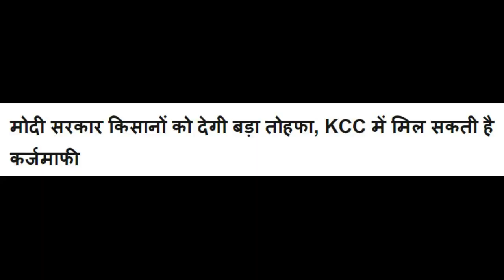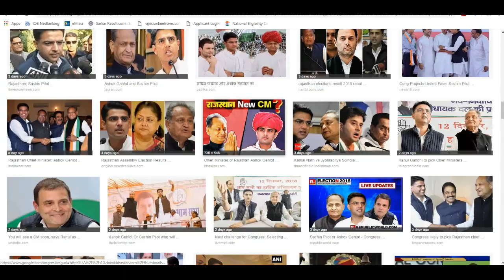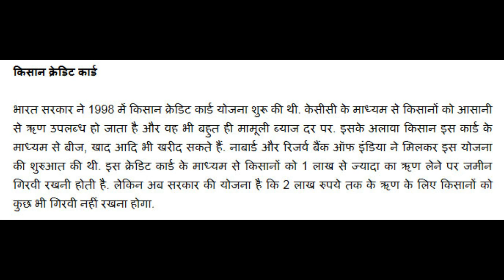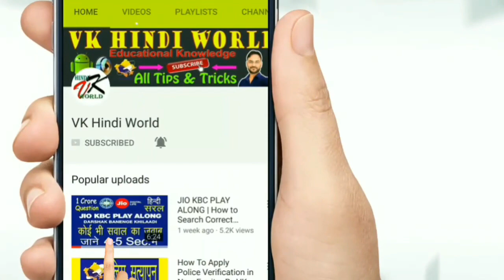किसान कर्ज माफ़ी के बाद मोदी सरकार का बड़ा फैसला । बिना गारंटी पर देगी मोदी सरकार KCC पर लोन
मोदी सरकार किसानों को देगी बड़ा तोहफा, KCC में मिल सकती है कर्जमाफी

नई दिल्ली

छत्तीसगढ़, राजस्थान, मध्य प्रदेश और पंजाब में किसानों की कर्जमाफी के बाद केंद्र सरकार भी किसानों के हित में कई बड़े फैसले लेने पर विचार कर रही है. मोदी सरकार 2019 में लोकसाभा चुनावों से पहले किसानों को कुछ बड़ा तोहफा दे सकती है. इनमें बड़े पैमाने पर कर्जमाफी और किसान क्रेडिट कार्ड में बदलाव की योजना है.

जानकारी के मुताबिक, केंद्र सरकार किसान क्रेडिट कार्ड (केसीसी) के माध्यम से किसानों के बड़ा लाभ देने की योजना बना रही है. केसीसी के माध्यम से किसानों को 2 लाख रुपये का ऋण देने की योजना है और वह भी बिना किसी गारंटी के. जानकार यह भी बता रहे हैं कि जिन किसानों को केसीसी के ऋण का बकाया है, उन्हें भी कुछ राहत दी जाएगी. अभी तक केसीसी में ऋण लेने की सीमा 1 लाख रुपये है. इस सीमा को बढ़ाकर 2 लाख रुपये किया जा रहा है.

जानकारी के मुताबिक, केंद्र सरकार फसल बीमा योजना का कवरेज भी बढ़ाने पर विचार कर रही है. तथा बीमा योजना के दावों को भी तेजी से निपटाने के निर्देश दिए गए हैं. साथ ही सरकार राष्ट्रीय स्तर पर कर्जमाफी को लेकर भी मंत्रणा कर रही है. आखिरी बार 2008 में राष्ट्रीय स्तर पर कर्जमाफी की घोषणा की गई थी.

भारत सरकार ने 1998 में किसान क्रेडिट कार्ड योजना शुरू की थी. केसीसी के माध्यम से किसानों को आसानी से ऋण उपलब्ध हो जाता है और वह भी बहुत ही मामूली ब्याज दर पर. इसके अलावा किसान इस कार्ड के माध्यम से बीज, खाद आदि भी खरीद सकते हैं. नाबार्ड और रिजर्व बैंक ऑफ इंडिया ने मिलकर इस योजना की शुरुआत की थी. इस क्रेडिट कार्ड के माध्यम से किसानों को 1 लाख से ज्यादा का ऋण लेने पर जमीन गिरवी रखनी होती है. लेकिन अब सरकार की योजना है कि 2 लाख रुपये तक के ऋण के लिए किसानों को कुछ भी गिरवी नहीं रखना होगा.

About : VK Hindi World is a YouTube Channel, where you will find Sarkari videos in Hindi, New Video is Posted Everyday :)